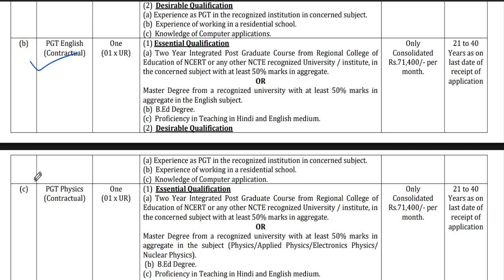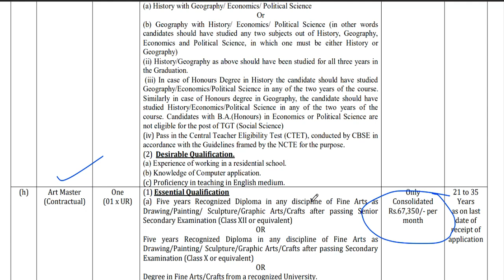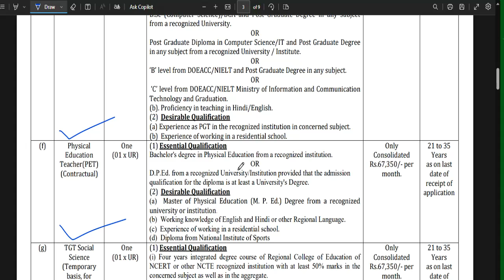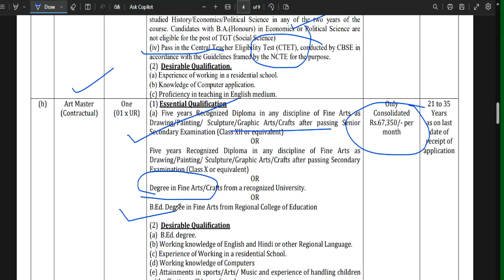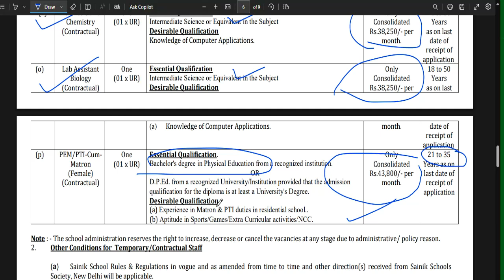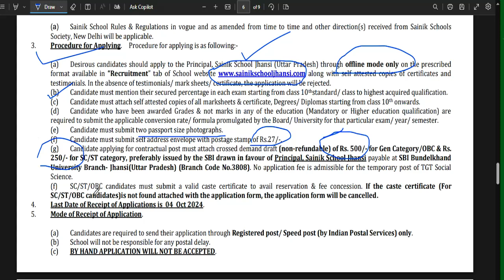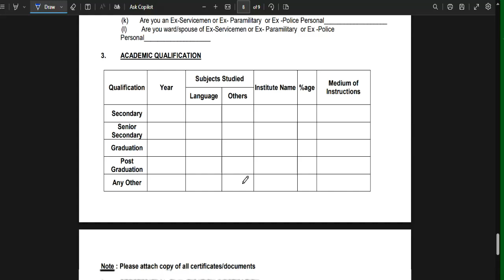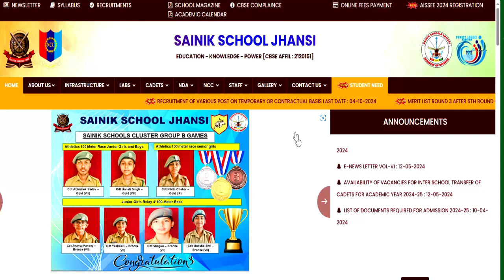सैनिक स्कूल मे आई बहुत से पदों पर शिक्षक भर्ती 2024 | सैलरी-71400 | SANIK SCHOOL NEW RECRUITMENT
नमस्कार ,students  sabhi  Gov. private vacancy se sambandhit information apko channel per milti hai|| | सैनिक स्कूल मे आई बहुत से पदों पर शिक्षक भर्ती 2024 | सैलरी-71400 | SANIK SCHOOL NEW RECRUITMENTNVS 2024 | NAVODYA VIDYALYA NEW RECRUITMENT 2024 | WITHOUT FEES/ WITHOUT EXAM APPLY ONLINE | ARMY SCHOOLमे शिक्षक बनने का मौका | PRT TGT PGT POSTS Permanent Vacancy | AGE, SALARY, qualificationARMY SCHOOL मे आई नई भर्ती | Permanent Vacancy | जल्दी आवेदन करे | AGE, SALARY, qualification ARMY SCHOOL मे आई PERMANENT नई भर्ती | PRE PRIMARY PRT | TGT | PGT | जल्दी आवेदन करे | AGE, SALARYKASTURBA BALIKA SCHOOL VACANCY मे आई नई भर्ती | जल्दी आवेदन करे | बिना फीस आवेदन | AGE, SALARY, KVS मे सभी पोस्ट मे आई नई भर्ती | जल्दी आवेदन करे | RAGISTRATION 10 अगस्त तक | बिना फीस आवेदन   13 कस्तूरबा बालिका विद्यालयशिक्षक NEW VACANCY NOTICE OUT || KGBV शिक्षक भर्ती  form || how to applyKVS बाल वाटिका  NEW VACANCY NOTICE OUT || KENDRIYA VIDHYALAYA शिक्षक भर्ती   form || how to apply
1241 POST || KASTURBA GANDHI BALIKA VIDHYALAYA TEACHER RECRUITMENT || COMPLETE INFORMATION1241 KGBV TEACHER VACANCY 2023 |💯% OFFICIAL NEWS